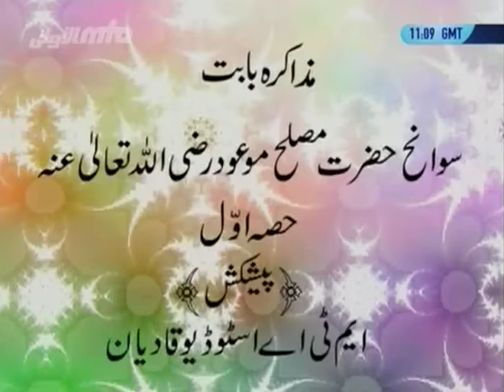Hadhrat Musleh Maood - Urdu Discussion - Islam Ahmadiyya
An Urdu discussion on the life of Hadhrat Mirza Bashiruddin Mahmood Ahmad, Hadhrat Musleh Maood (ra). With Burhan Ahmad Zafar, Maulana Inam Ghauri and Zahir Ahmad Khadim. Presentation of MTA Qadian, India.

and for more videos check out online Media Library